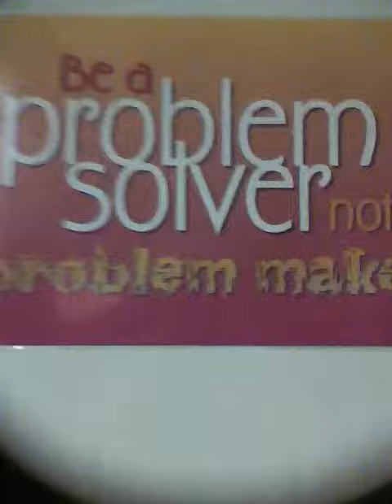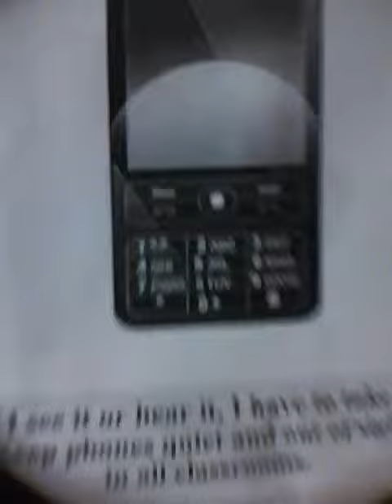Locker Room Tour 1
I left gym to do this! :)